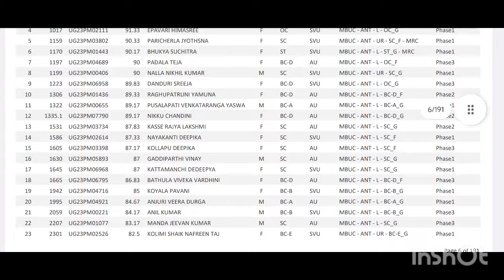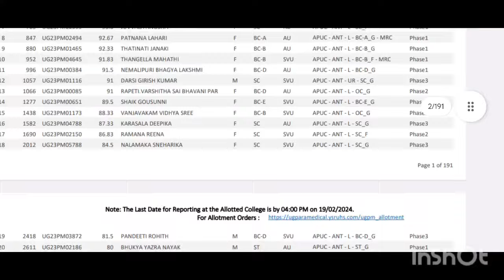DR YSR UNIVERSITY 2023 Bpt Bsc mlt paramedical 3rd phase Seat allotment update